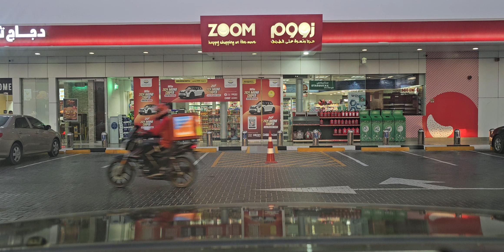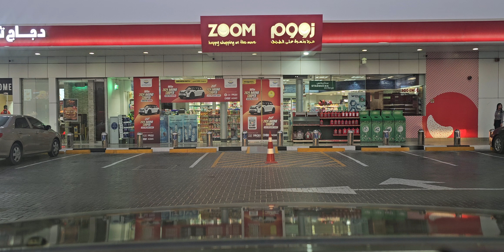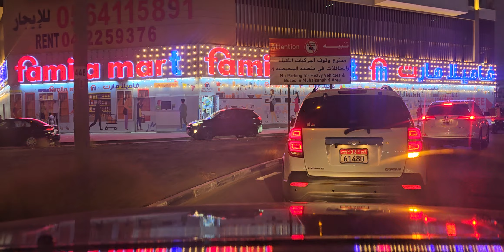🌹🌹His FAITHFULNESS IS OUR SHIELD 🛡 1555. CAM2 Jesuslovesyou -ctto(1)